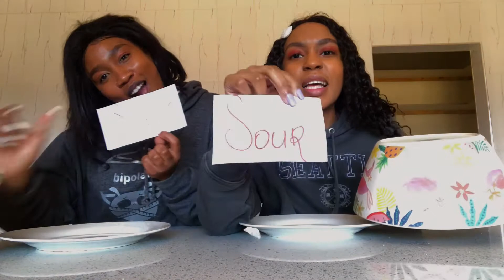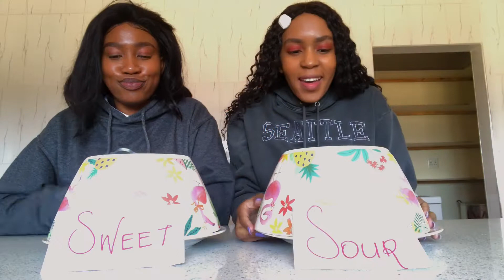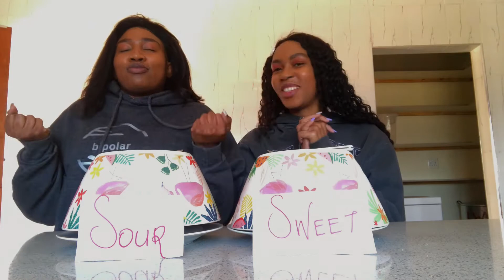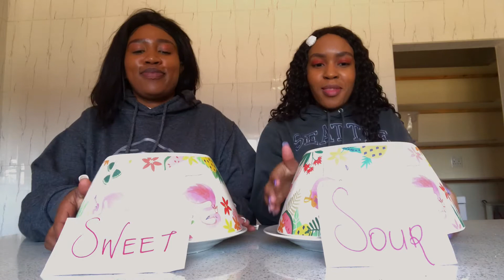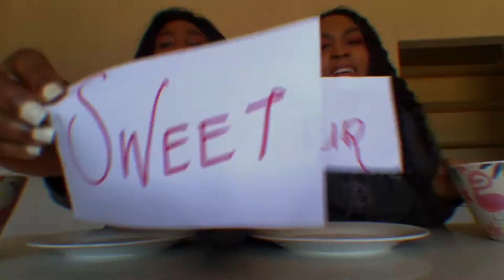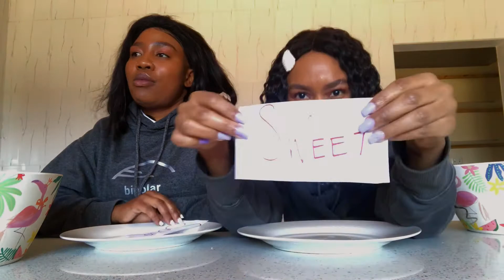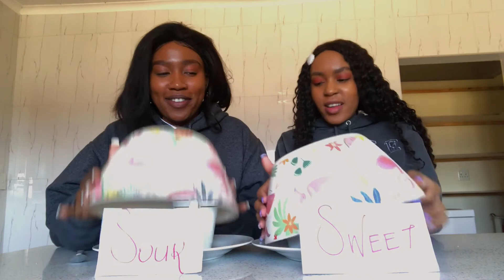THIS OR THAT ft THULI (part 2) | SWEET VS SOUR | Life of Elle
Hey everybody, I hope you’re all well and welcome back to Life of Elle.

This or that part 2! We hope you guys enjoy this video & maybe try the game out with one of your friends or relatives. Don’t forget to check out part 1 if you haven’t.

xx